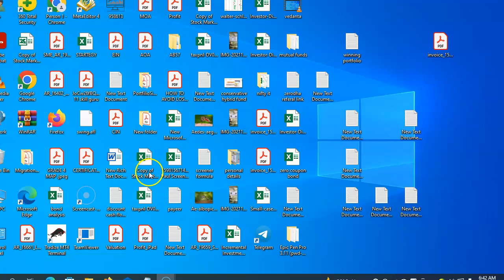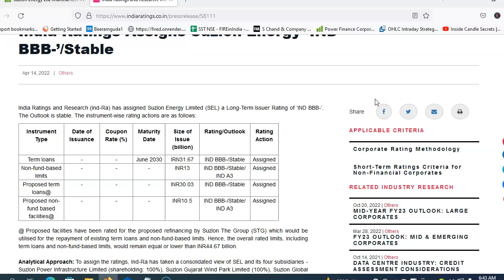suzlon energy results today